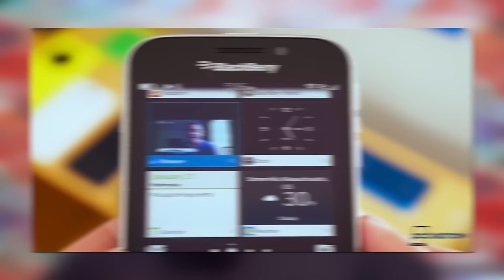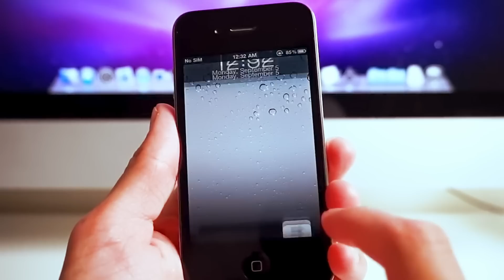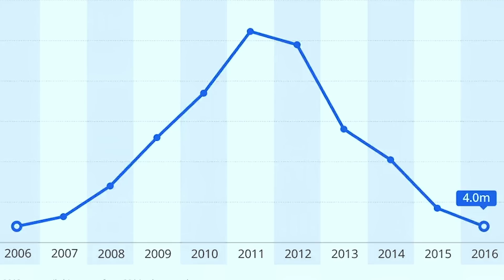CETTE VIDEO VA CHANGER VOTRE FACON DE VOIR LA VIE